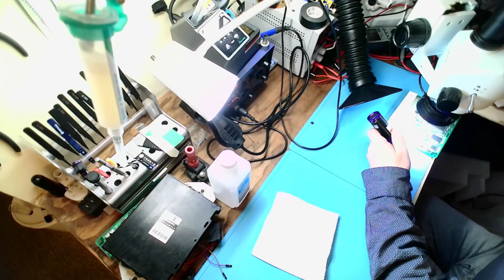I messed up | ECM repair gone wrong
Gen 3 H6 engines often misfire on cylinder #6 due to a cold solder joint under IC608 (CS900724). There are many suggested methods of repair (heating in the oven, soldering wire, blowing hot air) but none of them last for more than 2 weeks. This method guarantees that the misfire will not return.

Feel free to shoot me an email if you have questions or need a repair.

If you would like to order a repair you can do so on eBay